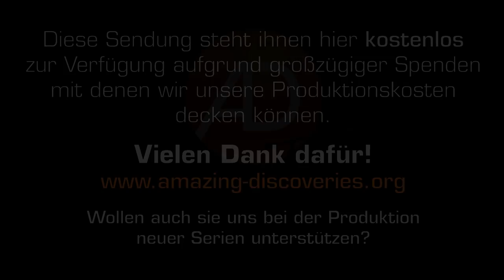Amazing Discoveries News, Politisch korrekt / Warum Eltern Kinder selbst betreuen sollten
An Top-Universitäten in ganz Australien werden die Noten der Studenten herabgesetzt, wenn sie verbotene geschlechtsspezifische Sprache verwenden.

Kinder sind die Zukunft unserer Gesellschaft. Ein Satz, der gut klingt. Doch wie viel investieren wir in unsere Kinder?